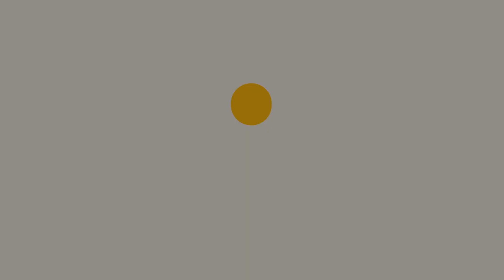Offset Responds To Snoop Dogg Negative Comments About WAP 'Stop Hating!'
HIPHOPTVWHY.COM